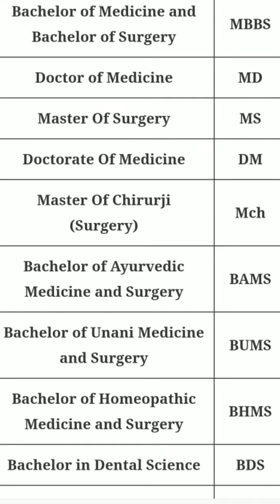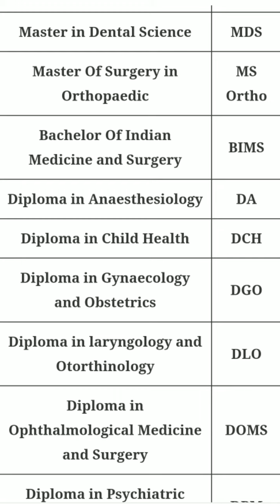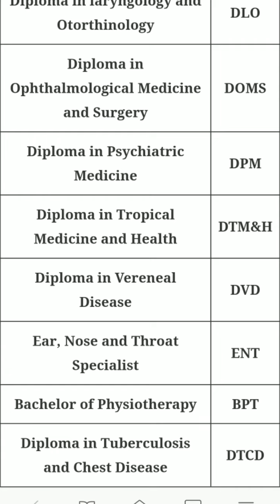SOME IMPORTANT FULL FORMS